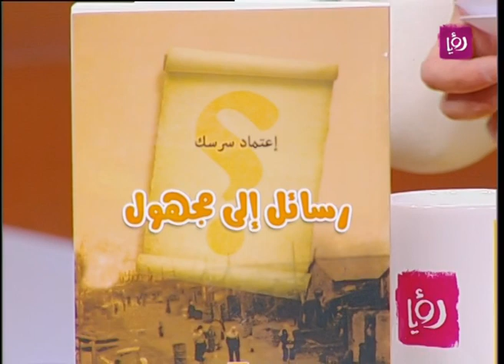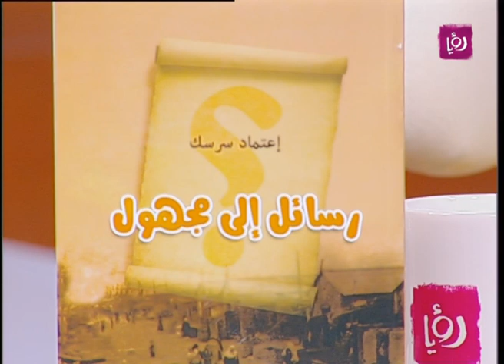اعتماد سرسك تتحدث عن اطلاق كتاب "رسائل الى مجهول"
اعتماد سرسك - كاتبة تتحدث خلال دنيا يا دنيا عن اطلاق كتاب "رسائل الى مجهول" وعن مواضيع الكتاب.